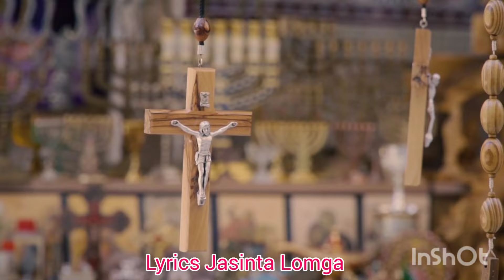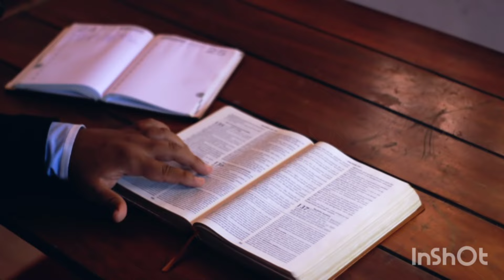बगे तमे बगे तमे हो दिसुम रेया सुकू रसिका बगेतम।Bage tame Bage tame re#masihsongnew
Singer  : William Dodray and Sumanti mundu
Recording center- Sur Sangam Mundari Durang Home Studio Bamhani